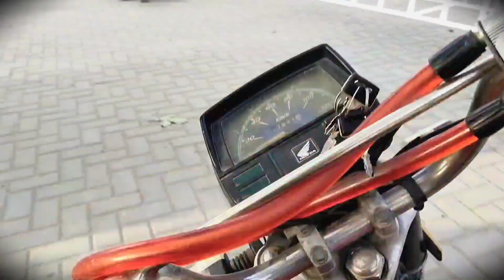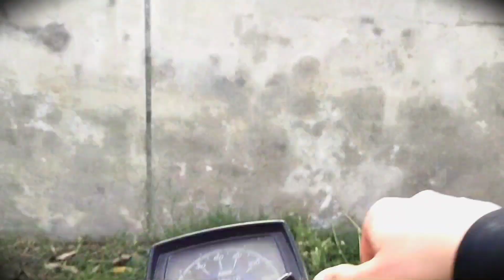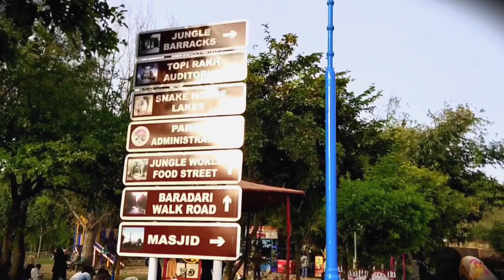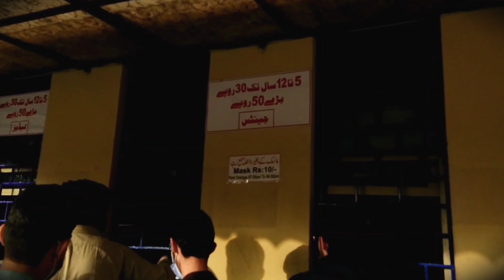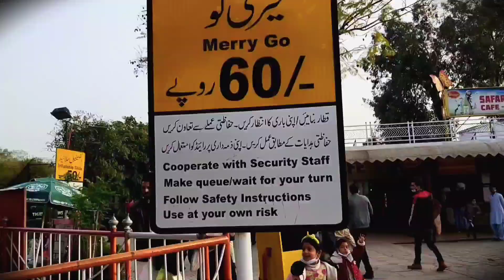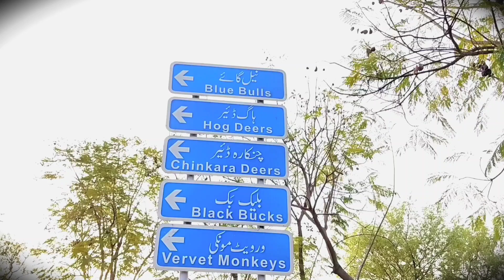Ayub National park vlog۔ pakistan or asia ki sab sy barhi park . ayub park ka vlog in urdu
Vloging about Ayub  Park , vlog park , pakistain national park, entertainment, fun, real life style, pakistan vlogs, Rawailpindi ayub park.

Keep suporting me its my first vlog.